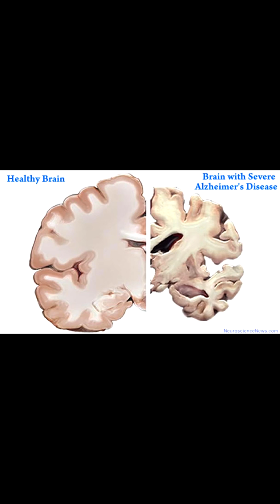BRAIN WEALTH: Tips for better brain functioning